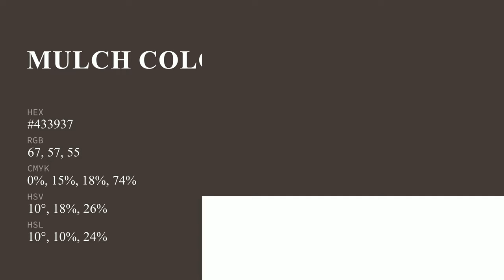Mulch color #433937 hex color - Brown color - Cool color 433937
What color is Mulch ? #433937 hex color - Brown color - Cool color 433937

Hex #433937 Color Code is also known as Mulch color.